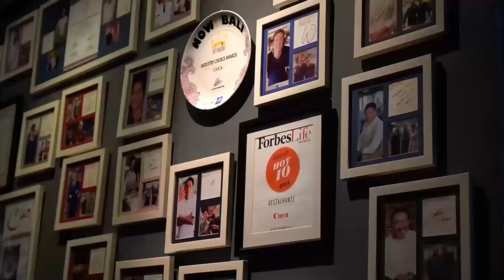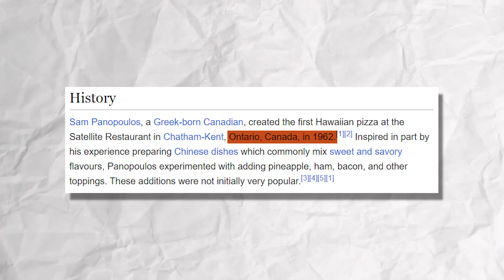Cuca's Food Stories #11 - Hawaiian Cracker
Welcome to "Cuca's Food Stories" where in each episode you will discover the magic behind each of our signature dishes. Watch on to find out what makes Cuca one of Asia's most celebrated foodie destinations.

In this episode, we present Cuca's Hawaiian Cracker. Hawaiian pizza is not an Italian thing but was created in Ontario, Canada in 1962.
Growing up in Vancouver, I absolutely loved it and found it to be the tastiest of pies. Traditionally made with canned pineapple, garbage ham, cheap plastic cheese, bottled sauce and crap dough, shockingly, it still remained delicious. The question was simple: what would happen if you used the best of the best ingredients? This is how our Hawaiian cracker was born.

Don't miss a bite of any of Cuca's Food Stories and other delicious videos. 🔔

Selamat datang di "Cuca's Food Stories" di mana di setiap episode Anda akan menemukan keajaiban di balik setiap hidangan khas kami. Saksikan terus untuk mengetahui apa yang menjadikan Cuca salah satu destinasi kuliner paling terkenal di Asia.

Pada episode kali ini kami mempersembahkan Cuca's Hawaiian Cracker. Pizza Hawaii bukanlah makanan Italia tetapi dibuat di Ontario, Kanada pada tahun 1962. Tumbuh besar di Vancouver, saya sangat menyukainya dan menganggapnyq sebagai pai yang paling enak. Dibuat secara tradisional dengan nanas kalengan, ham sampah, keju plastik murah, saus botolan, dan adonan sampah, yang mengejutkan, rasanya masih tetap lezat. Pertanyaannya sederhana: apa yang akan terjadi jika Anda menggunakan bahan-bahan terbaik? Inilah asal mula Hawaiian Cracker kami lahir.

Jangan lewatkan Cuca's Food Stories dan video lezat lainnya. 🔔

Cuca Restaurant - Terletak di Jimbaran yang tenang, Bali, Cuca menawarkan konsep mutakhir tapas, koktail, dan desserts yang terinspirasi secara global dan bersumber secara lokal.

Chef yang terlatih dalam Michelin, Kevin Cherkas dan rekan wirausahanya dari Spanyol, Virginia Entizne, tidak hanya mewujudkan impian seumur hidup untuk membuka Cuca di Bali pada tahun 2013, namun juga berhasil mengembangkan pengalaman bersantap mewah yang sangat berbeda dan santai, menyajikan makanan rumahan yang inventif yang ditujukan untuk berbagi dan penuh rasa. Dengan reputasinya yang solid dan diperoleh dengan susah payah, Cuca memang merupakan salah satu destinasi kuliner paling terkenal di Asia Tenggara, sangat direkomendasikan oleh, antara lain, Michelin Travel Guide dan dianugerahi Pemenang Trip Advisor Hall of Fame.